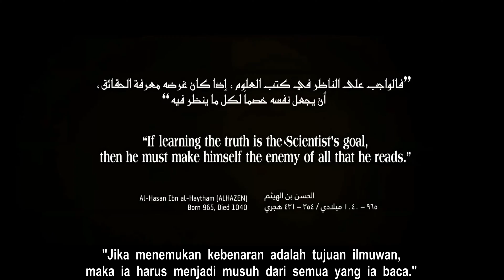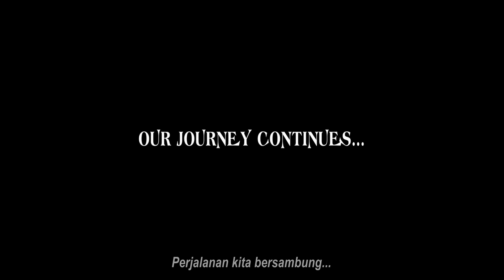FILM HD 1001 Inventions and the World of Ibn Al-Haytham (sub Indonesia) – Ibnu Al-Haitsam / Al Hazen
Original video: YouTube channel 1001Inventions

INDO:
Film ini merupakan warisan dari Hari Cahaya Internasional PBB dan diproduksi oleh 1001 Inventions bekerjasama dengan UNESCO.

Video asli: Channel YouTube 1001Inventions

Jika dirasa bermanfaat, silakan share dengan muslim yang lain agar sama-sama mendapat manfaat dari film ini.